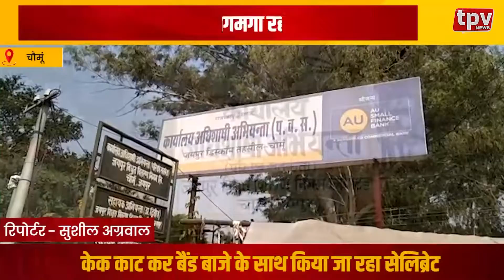News Bulletin 18 Nov || TPV NEWS